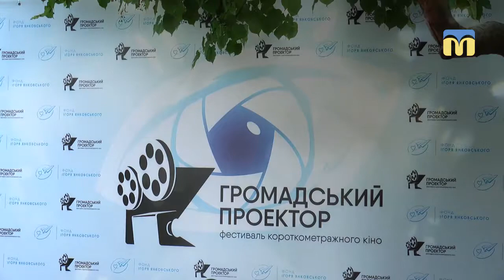03.10.2018. Новий день. Громадський проектор: fashion time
Червона доріжка, зіркові гості, творча атмосфера, dress code  Cocktail - у Миколаєві відбувся п'ятий фестиваль короткометражного кіно «Громадський проектор»